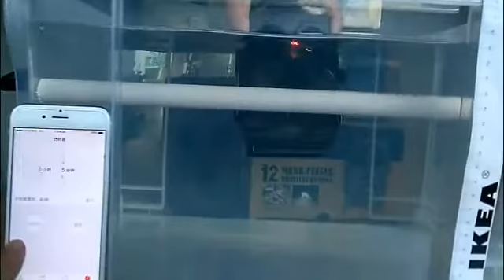5mins waterproof test ----Loreda Hunting camera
Loreda Hunting camera waterproof test